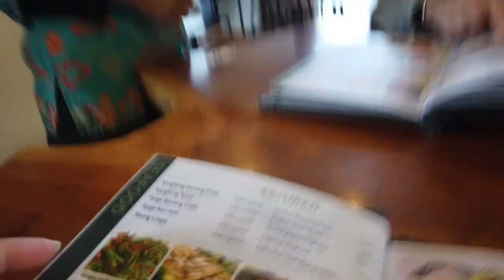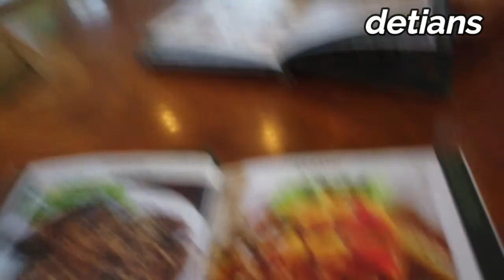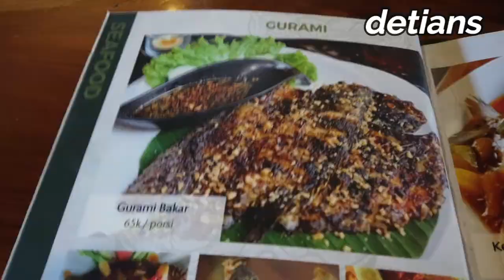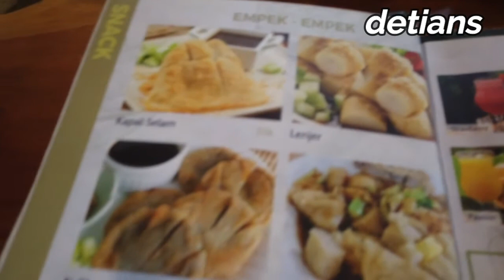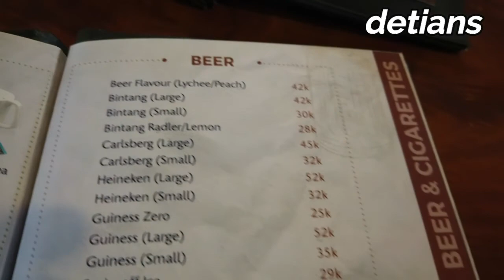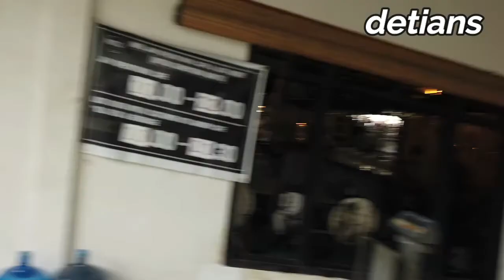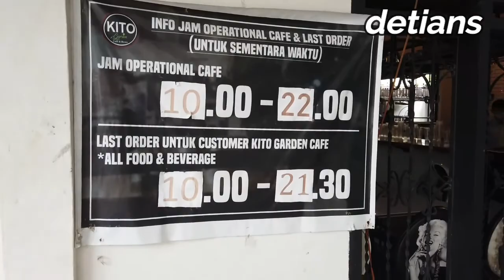KITO GARDEN CAFE & RESTO II TEMPAT LUAS II HARGA TERJANGKAU II MEDAN II NEW NORMAL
Buat anda yang bingung mencari tempat untuk melakukan aktifitas serta bertemu untuk banyak orang saya merekomendasikan tempat ini .Apakah itu serta di mana tempatnya tonton  terus liputan saya sampai habis yah .makasih